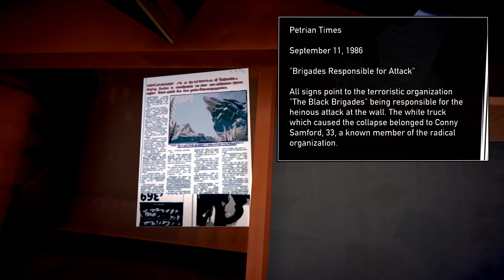Road 96 Episode 9: Pop Quiz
Goodreads